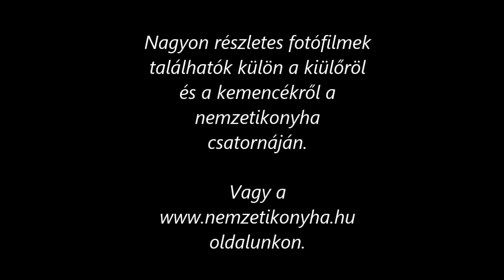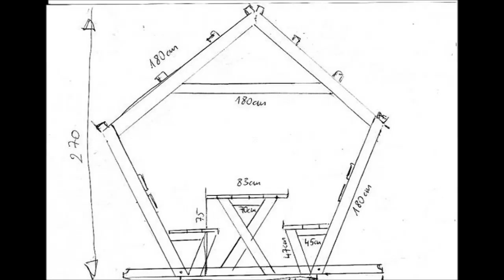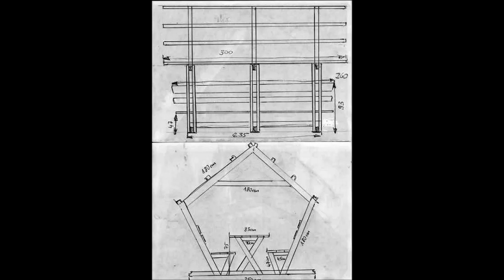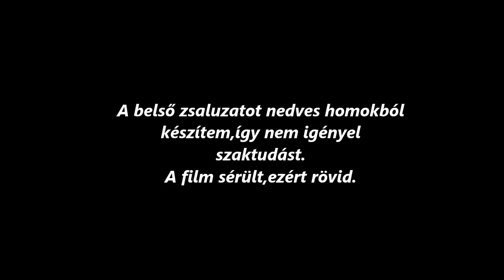Gyönyörű kerti kiülő és kemence építése házilag,film.